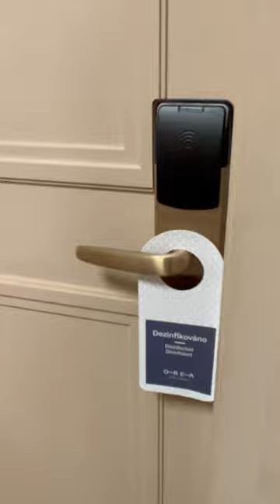Hotel Zvon, Mariánské lázně